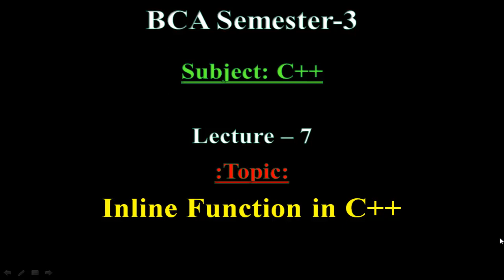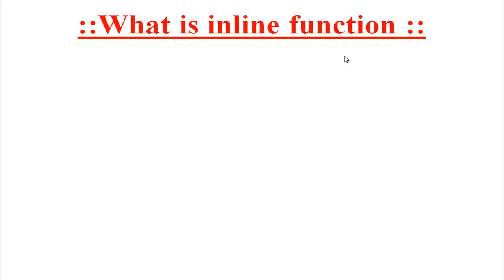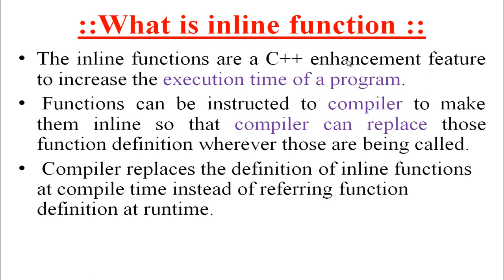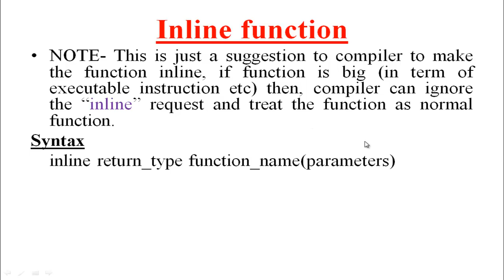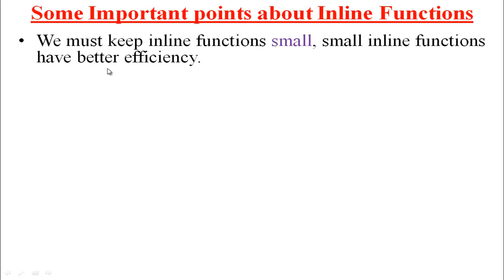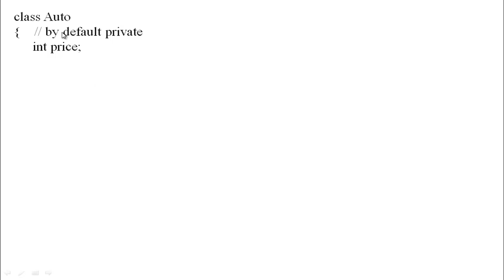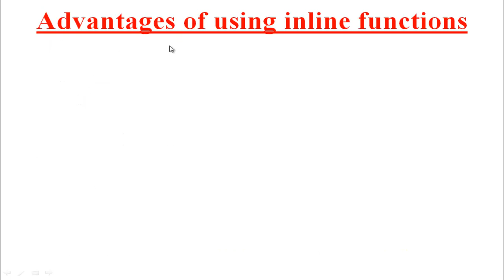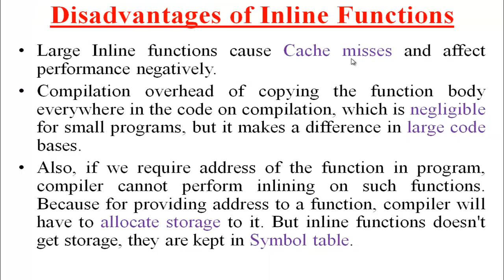Inline Functions in C++ with example || Object Oriented C++|| Lecture - 7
By this video you can learn about inline function in C++ with example and advantage and disadvantage.

Dear students if you want to watch my previous video lecture based on various topics of our computer field or different subject kindly check description section and follow the given links

Input and Output Operators in C++ || Cin,Cout in C++ || Insertion and Extraction Operator in C++ || Lecture - 1

A Simple program using Class and Object with Examples in C++ || class and object in c++||Lecture -4

what is polymorphism and it's types in C++ || function overloading and operator overloading in c++ || Lecture – 5